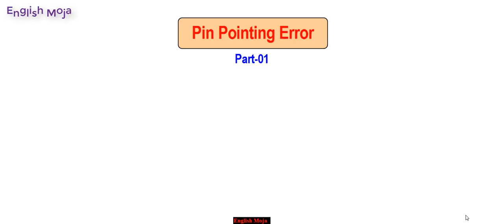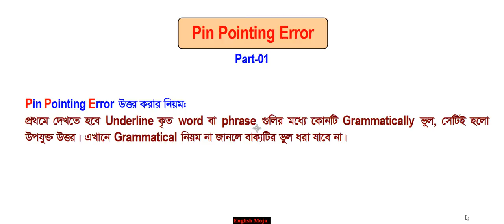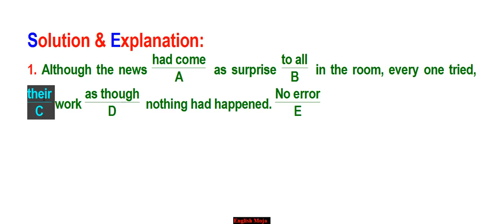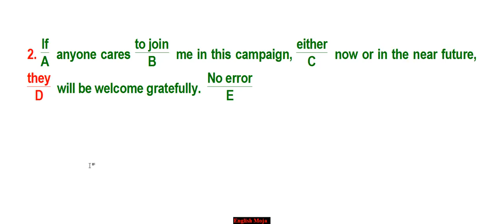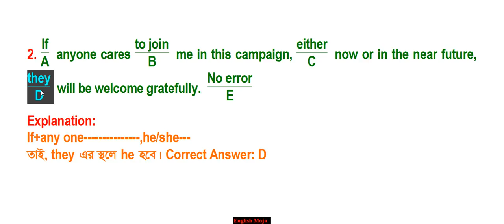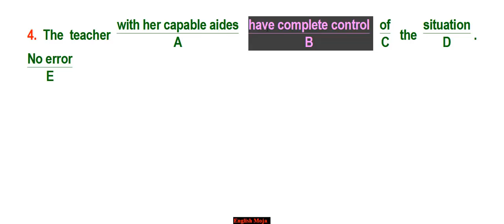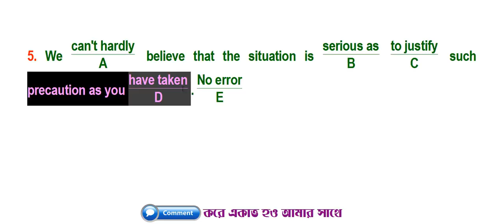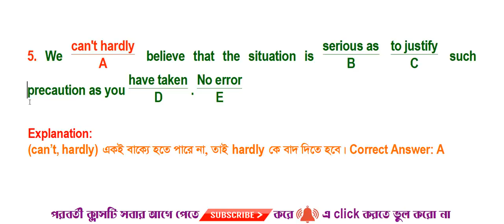Pin Point Error | Part 01 | Admission English | Rafique Sir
New topic in a lucid way
Pin Pointing Error is similar to sentence correction